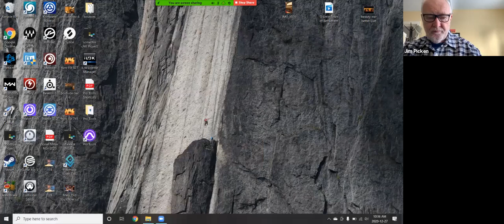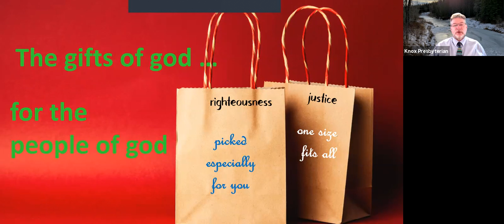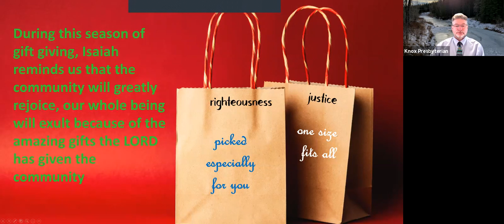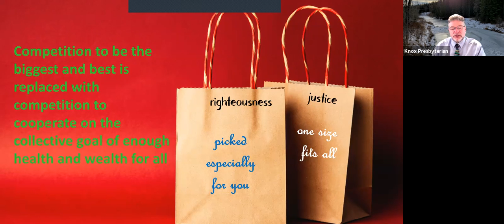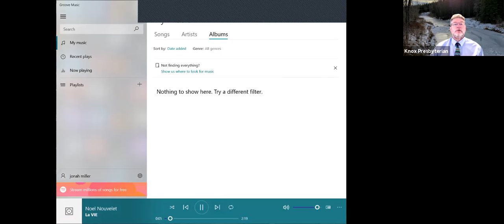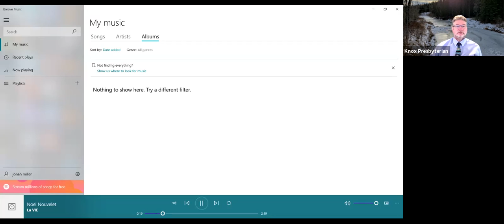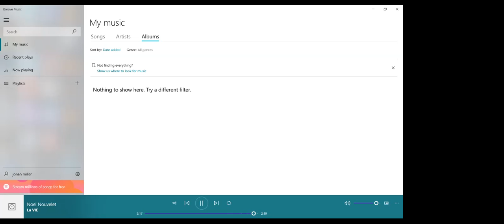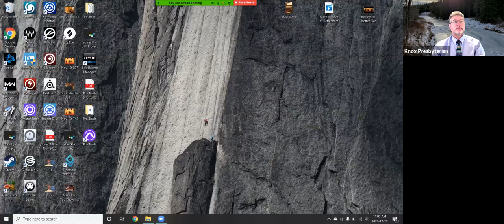dec 27th sunday service